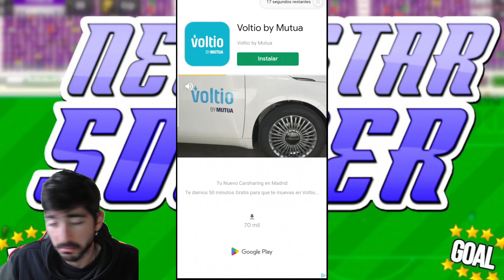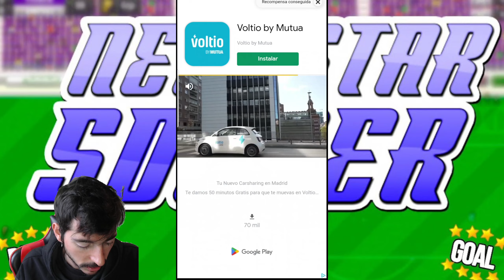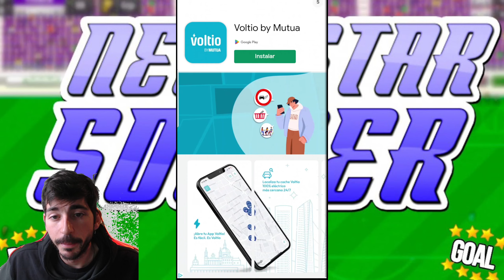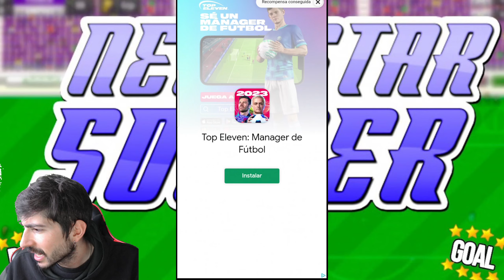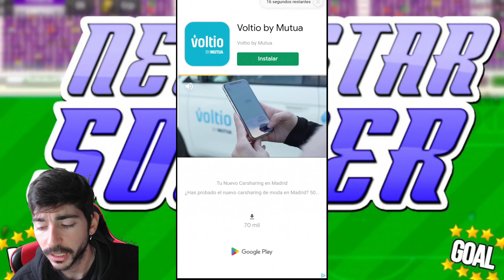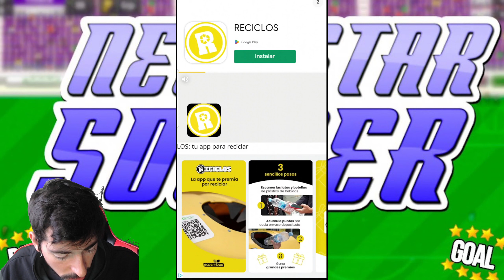¡Nos han bajado características del entrenamiento! | New Star Soccer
Bienvenido a New Star Fútbol, “el mejor juego de fútbol para móvil y tableta” (Eurogamer). El juego de fútbol aclamado y adorado por jugadores y prensa de videojuegos en masa.

Conviértete en la estrella del espectáculo, al comenzar tu carrera futbolística a la tierna edad de 16 años en este juego de rol deportivo de New Star Games ganador de un premio BAFTA y número 1 en el App Store.

Un juego impecable 5/5 (The Sun)

¡Forma tus habilidades y tu estilo y sube a la montaña rusa de la vida, experimentando todas las emociones que ofrece este gran deporte!

“El matrimonio perfecto entre juego rápido para móvil, gestión de fútbol, simulación y rol” (Kotaku).

Ocúpate de tus relaciones, manteniendo felices a tus compañeros de equipo, al entrenador, a tu pareja y a tus patrocinadores mientras te enfrentas a dilemas y vuelcos apasionantes. Juégate tus ganancias en el casino, adéntrate en el siniestro mundo de los sobornos y establece una nueva puntuación de carrera cuando te retires.

Tan divertido si juegas un par de minutos como si le dedicas varias horas intensas, New Star Fútbol te entretendrá, te hará disfrutar y te dará ganas de jugar más. Y es totalmente gratis sin ninguna restricción.

¡Más de 30.000 reseñas de usuarios con una media de 4,7/5!

“New Star Fútbol es uno de los juegos más adictivos que existen”. (Sunday Mirror)
Con controles instintivos, lleno de detalles, entretenimiento, minijuegos, sobresaltos, sorpresas y puro gozo sin adulterar, New Star Fútbol es un placer de principio a fin.

Es tan absorbente que no dejarás de jugar hasta que se te acabe la batería del teléfono 5/5 (Sunday Times)

¿A qué esperas? Este universo futbolístico enorme y detallado es todo para ti. Ve al campo de entrenamiento y consigue tu primer contrato…

CARACTERÍSTICAS CLAVE

Free to play ¡Cientos de horas de entretenimiento en tus dedos!
¡Una simulación del mundo del fútbol moderno súper adictiva y apasionante!
¡Ábrete camino a la gloria internacional a través de las ligas con tu álter ego!
¡Vive momentos cumbre y bajones, toma decisiones clave y crea tu estilo de vida de famoso!
¡Contrata agentes y entrenadores, aprende nuevas habilidades y desarrolla tu talento!
Disfruta del casino, compra caballos de carreras y mucho más... ¡Pero mantén contento al entrenador!